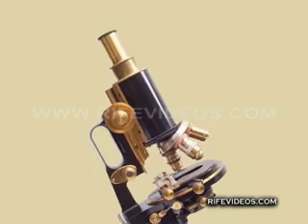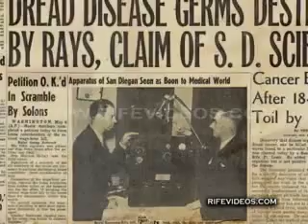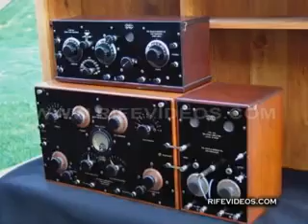История Ройяла Райфа (англ. версия)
Роял Райф - величайший ученый, сконструировавший самый мощный микроскоп своих времен с увеличением в 61000 раз, в то время когда и 5000 считалось нереальной цифрой. Роял Райф нашел способ 100% исцеления больных раком, убивая болезнетворные микроорганизмы широкополосным генератором электромагнитных волн. Роял Райф своими открытиями и разработками положил начало современной биорезонансной терапии.
Фильм на английском языке.